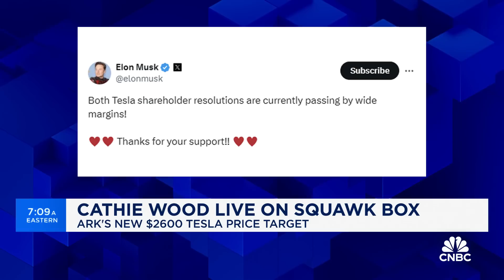ARK Invest CEO Cathie Wood on $2600 Tesla price target: An autonomous taxi platform has to happen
ARK Invest CEO and CIO Cathie Wood joins 'Squawk Box' to discuss the latest developments in the Tesla shareholder vote over CEO Elon Musk's pay package, ARK Invest's new $2600 Tesla price target, Tesla's robotaxis and autonomous driving ambitions, state of the AI race between OpenAI and xAI, and more.